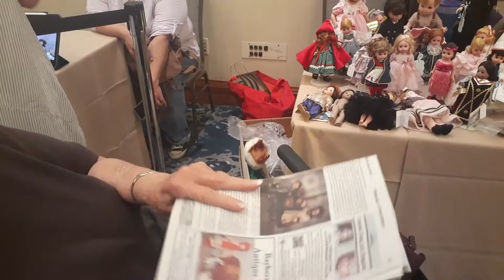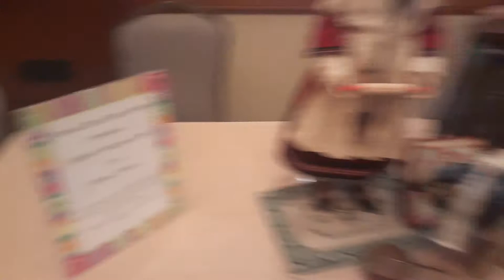😍🐻👶🏽WORLD DOLL DAY DOLL AND BEAR SHOW PART#1🐻👶🏽😍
I went to the World Doll Day Doll and Bear Show In Scottsdale Arizona! This is part one of that experience. Come Along and see some amazing dolls!